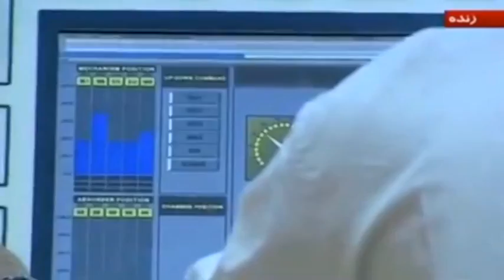تلویزیون ایران فردا - ايران و جهان در هفته اي که گذشت يکشنبه 6 مهر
همراه با فریبا شیرازی نگاهی داریم به مهمترین تحولات ایران و جهان در هفته ی گذشته. در ادامه نیز گزارشی داریم از مهیستان بختیاری خبرنگار تلویزیون ایران فردا که نگاهی داشته به افت و خیزهای روابط تجاری ایران و ترکیه. با ما همراه باشید و با اشتراک گذاری این برنامه دوستان خود را در جریان اهم رویدادهای هفته قرار دهید.